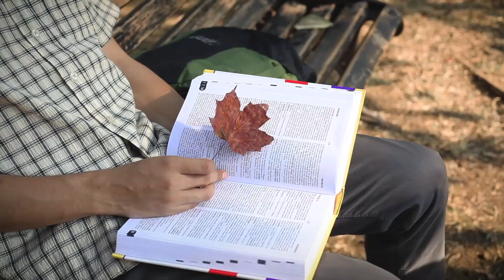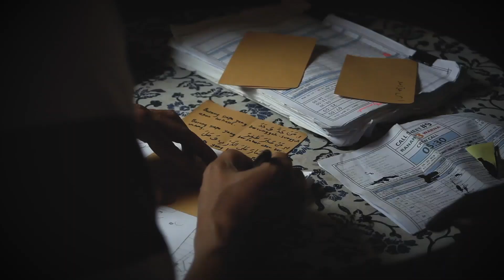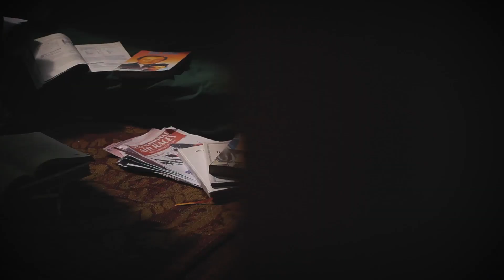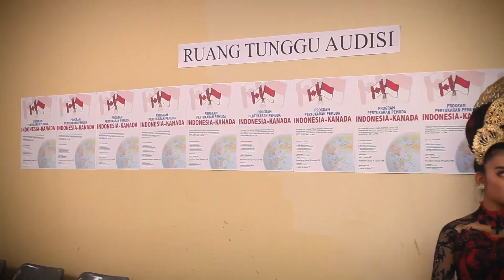Full Video Behind The Scene Ranah 3 Warna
Diadaptasi dari Novel Terlaris Karya @afuadi, diproduseri oleh @emilbias & @dhanichram, disutradarai oleh @guntur_soeharjanto, ditulis oleh @aphang_alimsudio dan dibintangi oleh @arbaniyasiz @amandarawles @teukurassya @raimlaode @sadanaagungs @nenengrismawulandari @miqdadsy @maudykoesnaedi @davidchalik @tantaginting @lukmansrd

Film Ranah3Warna SEDANG TAYANG di bioskop! 🍁